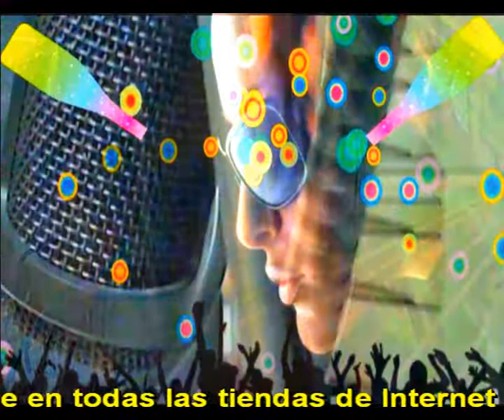Lo que tenemos en el mundo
Y no olvides que esto es puro amor
Y no dudes nunca de que ello es cierto
Y no te crees problemas, estoy seguro
Y no pienses nunca que en algo te miento

Deja de escuchar otras opiniones
Nadie mejor que tu sabe de lo que dispones
Podran decirte mil cosas cada dia
No los escuches nuestro amor es melodia

Y no dejes nunca de disfrutarlo
Y no dudes nunca, debes abandonarlo
Y guardate para ti en lo mas profundo
Lo que solo tu y yo tenemos en el mundo

Seguro que tendremos quien quiera
Hundir nuestra amistad a su manera
Pero nadie imagina ni tan siquiera
Que ya pusimos en defensa nuestra bandera

Y por supuesto, sigue amando a tu manera
Que aunque alguien lo dude no habra quimeras
Hemos hecho nuestzro mundo con barreras
Para que nadie nos destruya a la primera

Intermedio